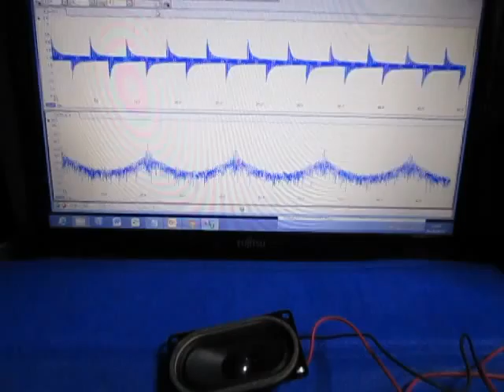超音波（基礎実験） ultrasonic-labo